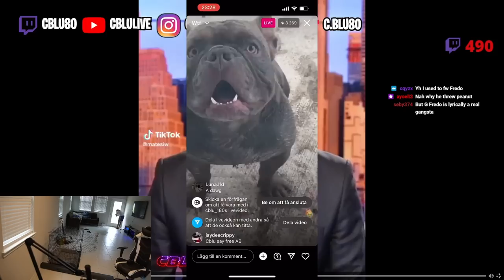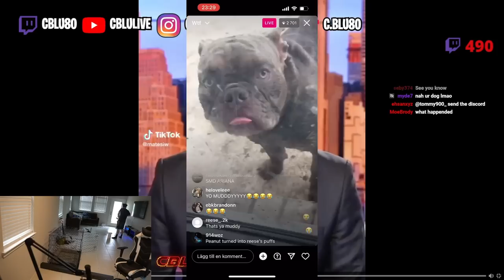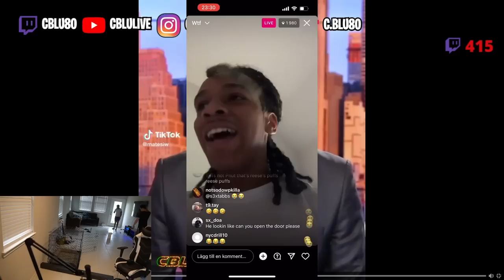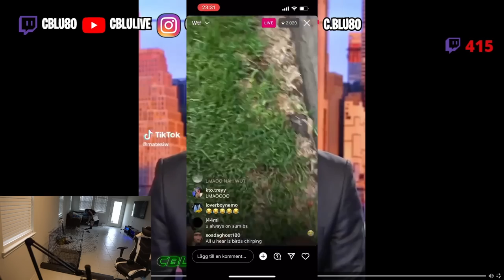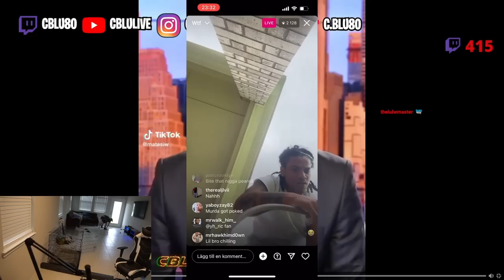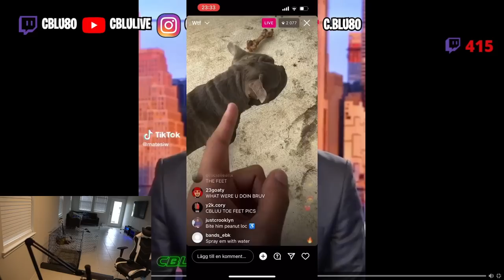C Blu's Dog DESTROYS His House On Stream!